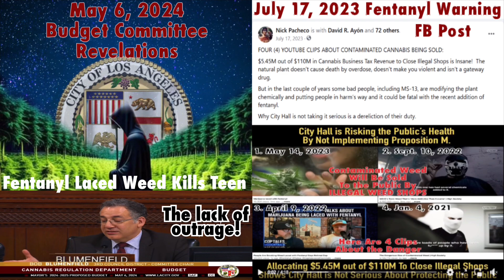Mayor Bass Defunds Social Equity: Fentanyl Laced Weed Kills Teen in LA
Mayor Bass’s proposed FY 2024-25 Budget defunds cannabis social equity program.  May 6, 2024 Budget Committee Hearing reveals.a teen in LA died from fentanyl laced weed.